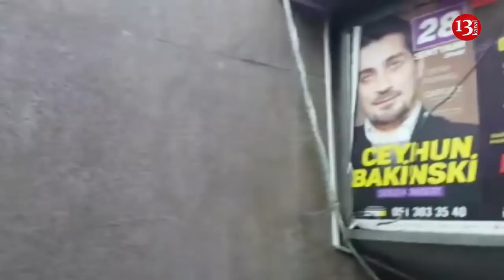Həbslər, Şüarlar, Təzyiqlər-Müsavatın Aksiyasında Nələr Yaşandı?-GENİŞ ÖZƏT